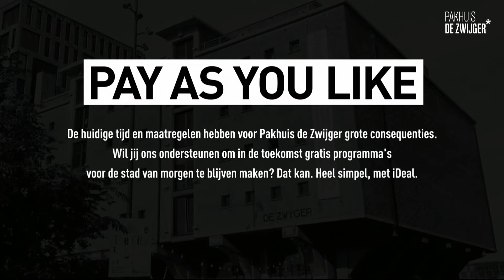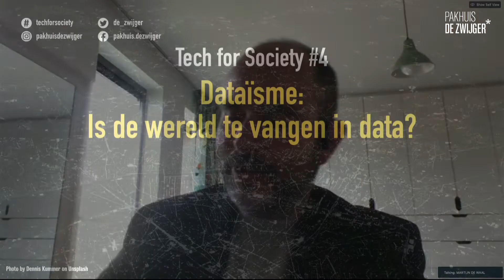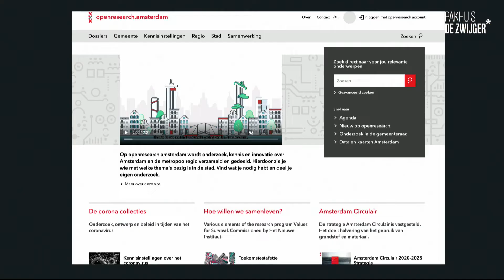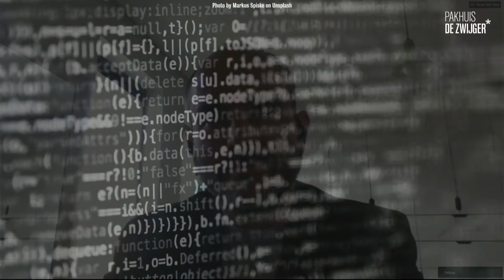Tech For Society #4: Dataïsme: Is de wereld te vangen in data?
Wie heeft gelijk als de computer het fout heeft?

Dataïsme is het geloof dat de wereld is te vatten in data en algoritmen. Dit maakt het leven voorspelbaar en overzichtelijk, maar zijn mens en natuur wel digitaal samen te vatten? Wat gebeurt er wanneer de werkelijkheid zich niet conformeert aan de verwachting? Wie heeft dan gelijk, de mens of de computer? Welke foutmarge is acceptabel als wat de computer zegt, buiten alle twijfel wordt geacht? Zijn we dan nog onschuldig tot het tegendeel is bewezen? Samen met onder andere Miriam Rasch, Martijn de Waal, Arjan Widlak en Caroline Nevejan gaan we op zoek naar de contouren van deze brave new world.